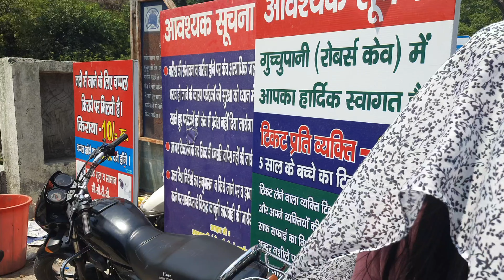Robber’s Cave | Gucchu Pani | Dehradun | Best Picnic Spot | Best Place to Visit in Dehradun | 2024